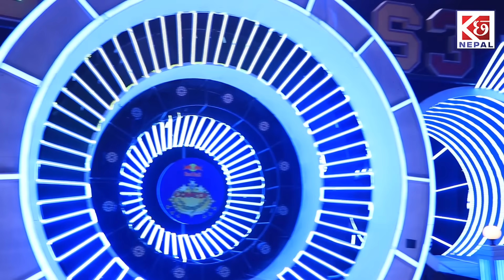Interview: बिशाल भण्डारी दुर्घटनापछि उत्रीए मैदानमा, खुलाए दुर्घटनाको नालीबेलि | Bishal Bhandari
बिशाल भण्डारी दुर्घटनापछि उत्रीए मैदानमा, खुलाए दुर्घटनाको नालीबेलि | Bishal Bhandari |

K6 Nepal Presents:-
Host:
Guest :
Camera : Deep Raj Mahatara
Editor: Deep Raj Mahatara